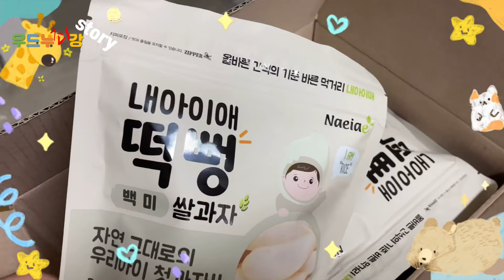[우드누최강이야기] 강림이 첫 간식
[우드누최강이야기]
강림이가 태어난지 150일이 되는 날! 강림이가 첫 간식을 먹었어요.
처음 먹는 간식에 너무 신난 강림이에요.
식사할 때면 입맛을 다지던 강림이였는데
이제 이유식에 이어 뻥튀기 간식까지...

[우드누최강이야기]는
우림 드림 누림 강림 사형제가 제주에서 살아가는 이야기입니다.
아이들에게 조금이나마 특별한 경험이 되길 바라는 아빠의 마음입니다.